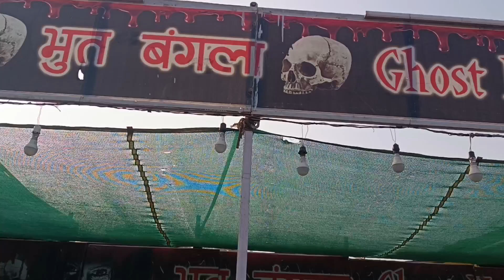भूत बंगला माघ मेला प्रयागराज 2023